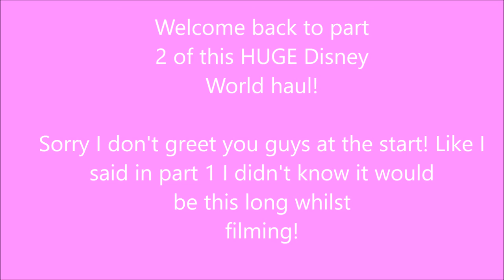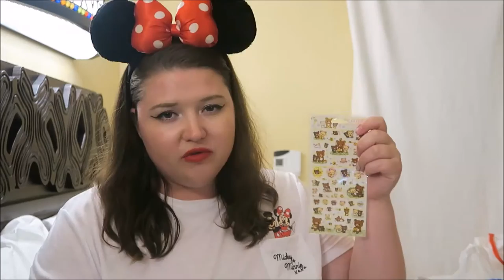HUGE Disney World Haul 2016! (part 2)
Hello internet friends!

Welcome to the biggest Disney World Haul EVERRRRR!

Part 2 is finally here! Full of plushies, hats, ears, magnets, pens & lots lots more! I hope you all already know this but if you are new to my channel, (hello!) this video was not made or uploaded with the intention of bragging in any way! I just know how much you guys enjoy watching my hauls and I love making them because I love Disney! This was all bought back in September when the boyf and I went to Disney World. We work very hard for our money and believe me we deserved this trip after the year we've had! We saved up so that we could buy whatever we wanted whilst there and as you can see, we fell in love with alot of stuff!

I really hope you enjoy watching, if you do please give this video a thumbs up to let me know you did and Subscribe to my channel to see part 3 very soon :)

Peace & Love ya'll xxx